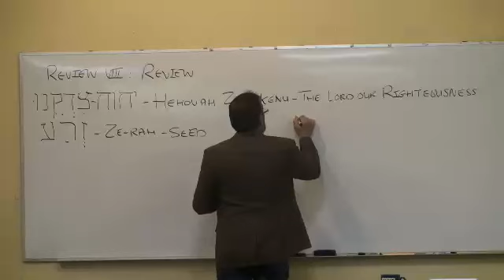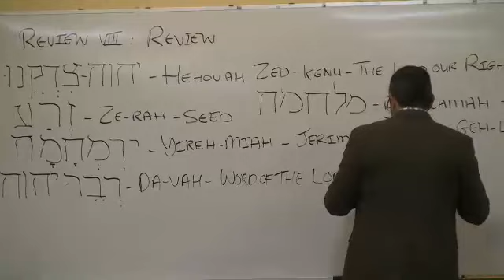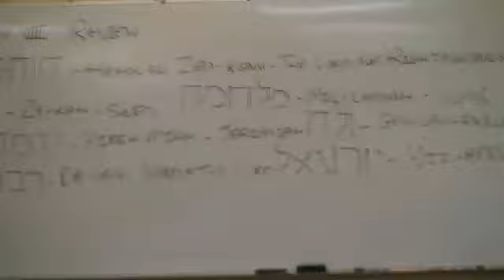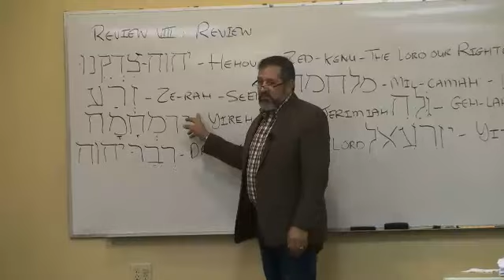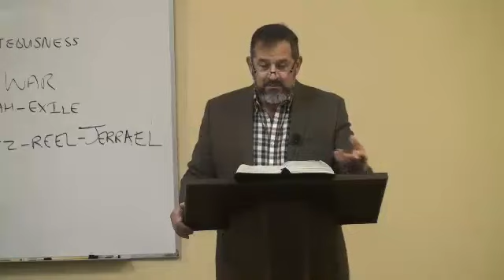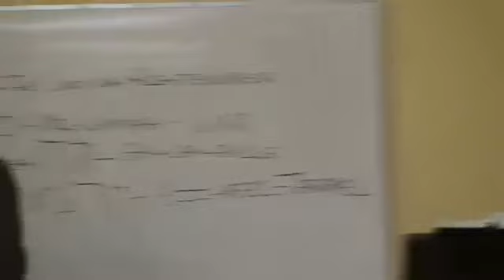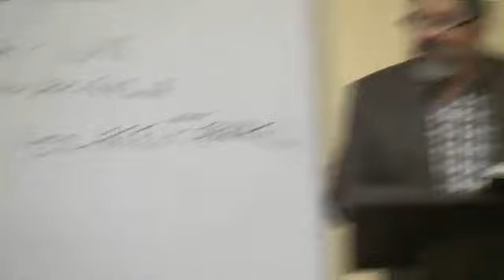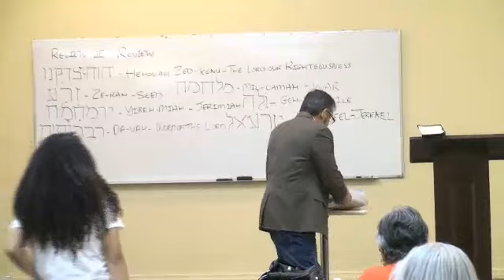Prophets 2 - Class 8: Review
*Audio problems - Pastor's microphone broke - using an alternative source for the sound.  We apologize.
This class constitutes a review of Prophets 2 course of study concerning the dispersion.
Hebrew vocabulary and study guides are discussed.
Tzemach Institute for Biblical Studies - Pastor Roger Diaz